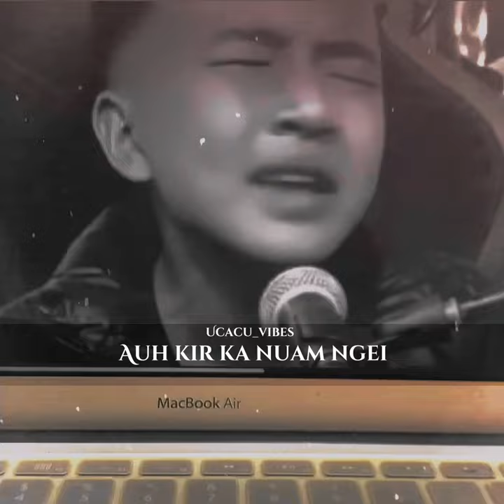ZOTHANZUALA - NGHILH A HAR (cover // lyrics // short).